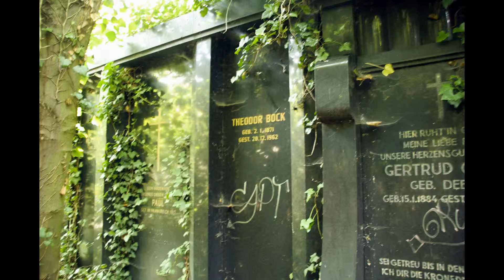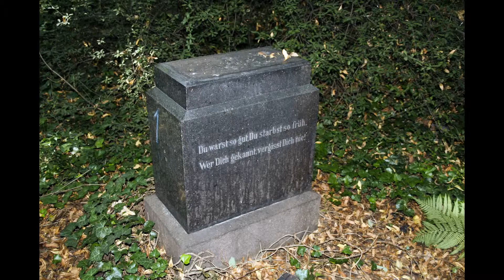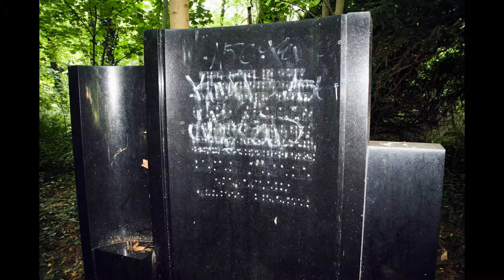Vergessener Friedhof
Zwischen Häusern gibt es einen kleinen verwilderten Park. Betritt man diesen, stolpert man über alte Grabsteine, die respektlos mit Farbe beschmiert und zerstört werden.